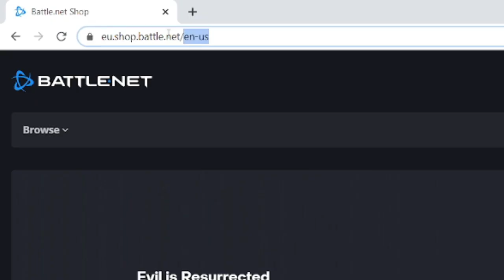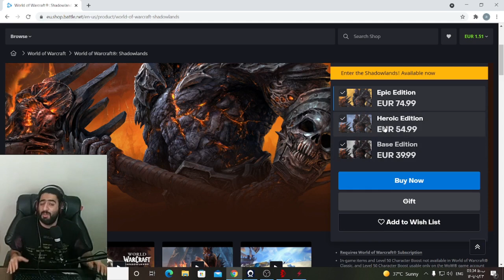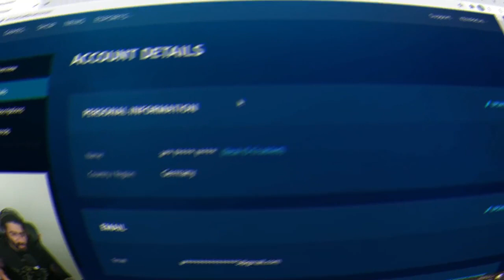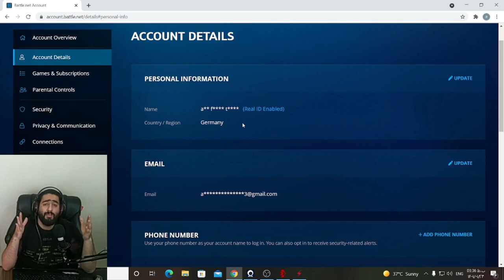اموزش تبدیل گلد بازی به بالانس و کد بیلیزارد/world of warcraft shadowlands 9.2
سلام از اونجایی که سوال خیلی زیاد بود
ویدیو اموزشی تبدیل گلد به بالانس و کد بیلیزارد رو گزاشتم